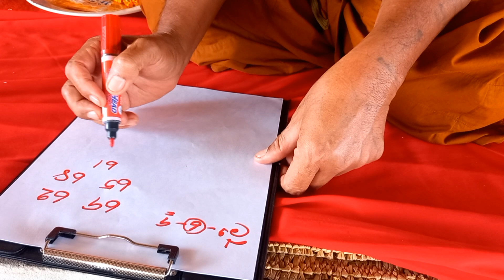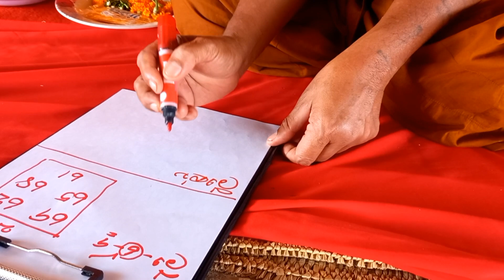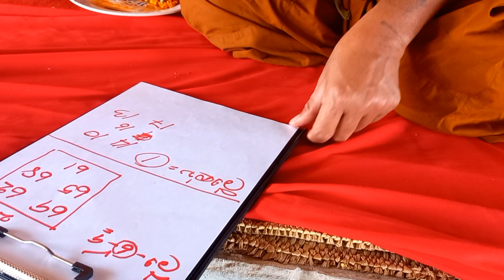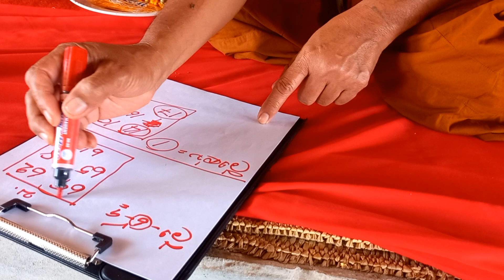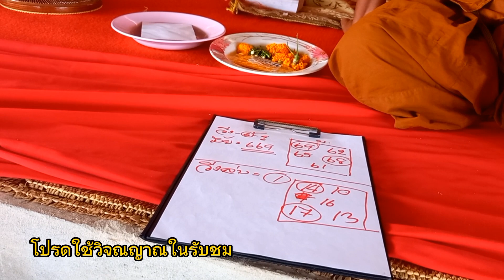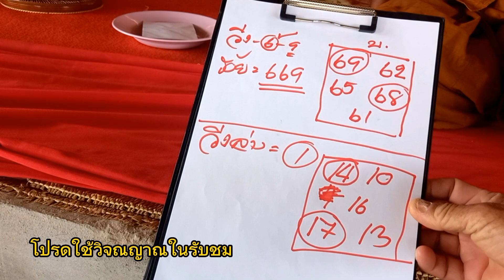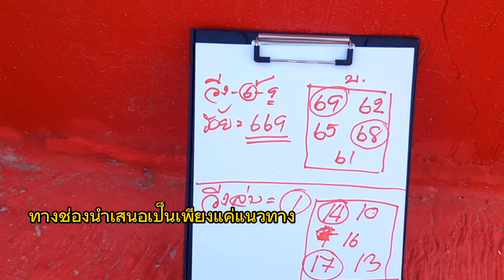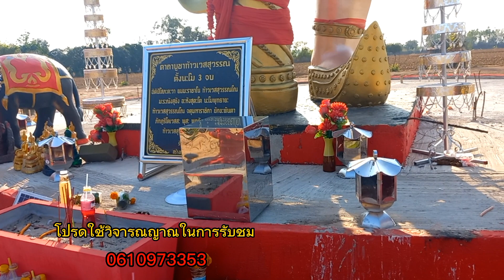1000%เข้าแท้งวดนีโปรดใช้วิจารณญาณในการรับชม